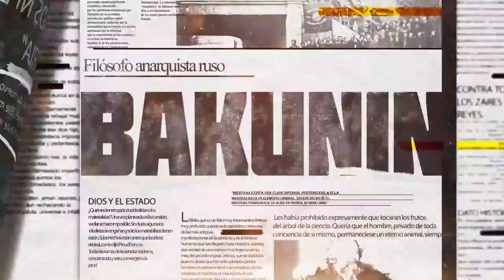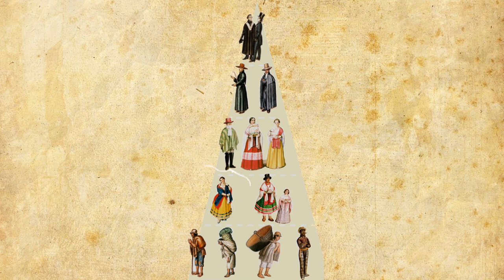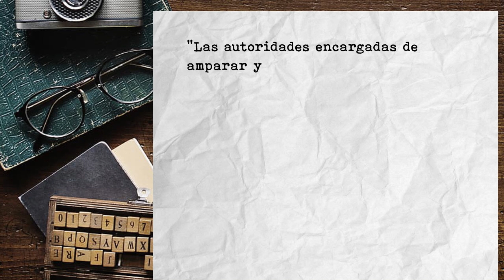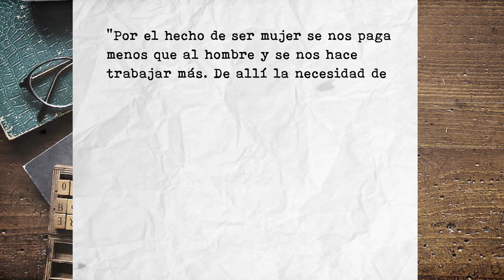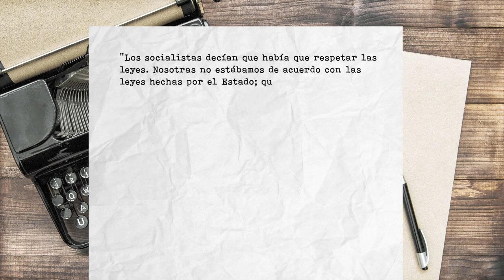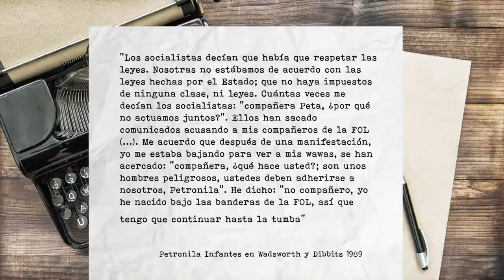Las Cholas anarquistas en Bolivia (Federación obrera femenina)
Bolivia a inicios del siglo XX fue el escenario de un tenso panorama político, que dejó de manifiesto diversos tipos de opresión, las mujeres cholas, mestizas por su parte debieron enfrentarse al sistema patriarcal de la patria potestad, el racismo institucional de un sistema heredado del colonialismo, y el sistema de clases sociales marcado por el modelo capitalista. Entre este complejo tejido surgieron las cholas anarquistas, que desde el sindicato de culinarias con Petronila Infantes a la cabeza, el sindicato de floristas y muchos otros, de carácter anarquista y feminista, se posicionaron como una organización confrontacional en la Federación Obrera Femenina, nos legaron una historia de lucha y de resistencia.
Diseño portada: Underdog Studio (Instagram: @pegas.underdog)
Voz de Petronila Infantes: Ana Medinacelli (@medinacelliana)
¿Te gustan mis videos? ¿te gustaría ver vídeos más seguidos y de mejor calidad?
De todas formas siempre se les agradece por visitar este sitio y por mirar los videos
Fuentes consultadas:
★ Manifiesto de la FOF, septiembre de 1946
★Libro: La choledad antiestatal, El anarcosindicalismo en el movimiento obrero boliviano (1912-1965) | Huascar Rodríguez García
★”Cocinando la revolución en la ciudad de La Paz, 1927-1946”  | Ivanna Margarucci
★“De cholas, artesanos e indígenas: las ideas anarquistas en Bolivia” | Ni Calco Ni Copia. Revista del Taller de Problemas de América Latina,
★Libros: Anarquismos en confluencia: Chile y Bolivia durante la primera mitad de siglo XX | Ivanna Margarucci; Eduardo Godoy
Temas
0:00 Introducción
1:46 Contexto
5:40 ¿Qué es ser chola?
7:47 Las relaciones entre mujeres y hombres
10:41 La FOF y el anarquismo cholo
13:27 La guerra del Chaco y la refundación de la FOF
20:37 Petronila Infantes
25:02 Del anarquismo al anticlericalismo estilo chola
26:46:  El ocaso
29:21 Conclusión